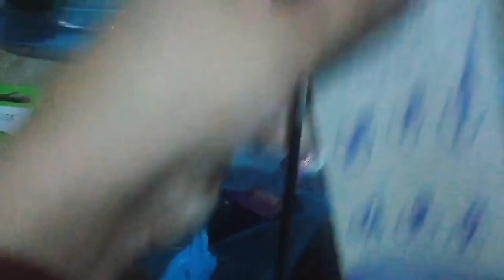Morning Routine of a Housewife |Itni sari stationary ka karte Kiya Hain school wale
Morning Routine/productive morning routine/morning routine 2022/Housewife/Stationery/stationery haul/6am morning routine/Stationary/stationary haul/Stationary for School/school supplies/school supplies haul/school lunch ideas/Paratha roll/chicken paratha roll/Jelly/Lunch Box/pakistani mom vlogger/pakistani mom vlogs/Life with samrazi/lifewithsamrazi